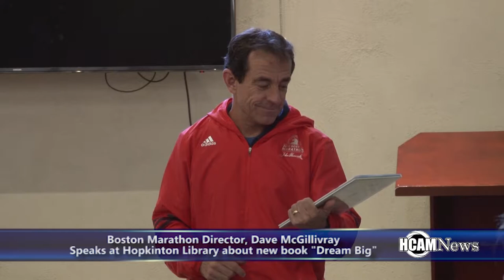Boston Marathon Director, Dave McGillvray Presents New Book at Hopkinton Library